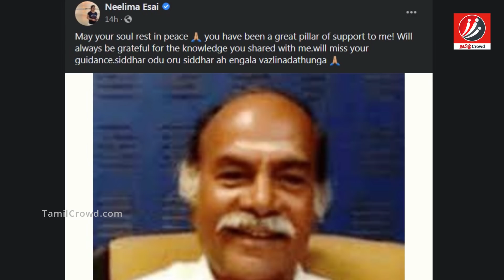சற்றுமுன் நோய் தொற்றால் இறந்த ராதிகா சீரியல் நடிகர்! கண்ணீரில் குடும்பம்! Radhika | Joker Thulasi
See what happened to Radhika's serial actor Joker Thulasi!

சற்றுமுன் நோய் தொற்றால் இறந்த ராதிகா சீரியல் நடிகர்! கண்ணீரில் குடும்பம்!

Joker Thulasi is one of the actors in cinema and serial industry. Mainly he acts as 'Point' character in Radhika sarathkumar's Vani Rani serial in Sun Tv. But now a sad incident happened to him. Here we are going to see about it.